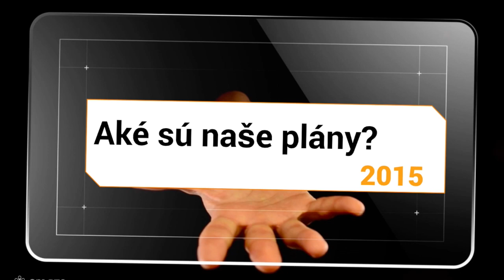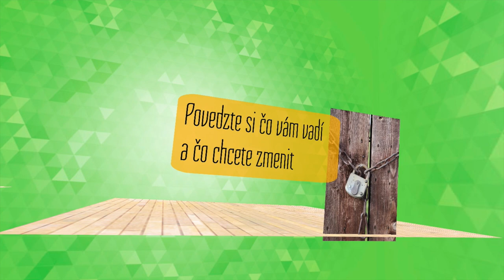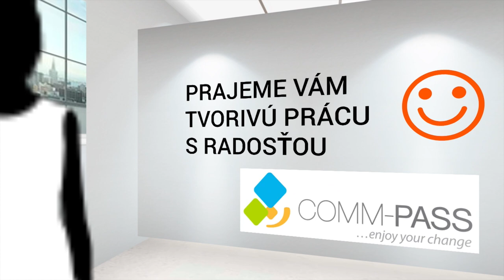Vianoce 2014 - projektová inšpirácia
Vianočná inšpirácia 2014 - projekt môjho rozvoja 2015
Aký bude rok 2015?
Aký bol rok 2014?
Dosiahnite svoje ciele pomocou neuroplasticity svojho mozgu...
Najnovšie objavy neurovedy slúžia v náš prospech...
Neuroplasticita a manažérsky rozvoj v praxi